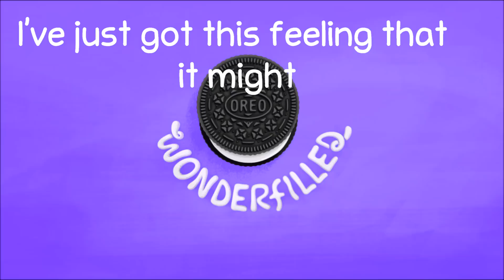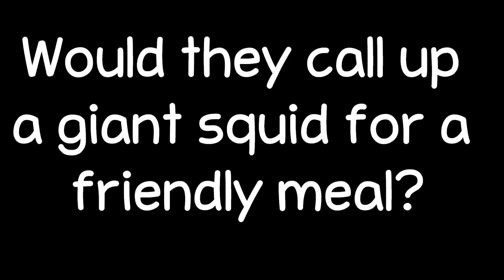Oreo Wonderfilled Anthem (feat. Owl City) HD Lyrics + Description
Oreo Wonderfilled Anthem featuring Owl City (Adam Young)

I do read all comments :)
Show the like button some love if you like it, Comment if you want to say something, I do read all comments. If you want me to do a video on a specific song, just leave the name of the song along with its artist and I'll check into it :).

Lyrics:

Wonder if I gave an Oreo to the Big Bad Wolf,
how would the story go?
Would he still go huff and puff
or would he bring those pigs cool stuff
to decorate the deck he helped them build?
Would they not get killed?

Wonder if I gave an Oreo to a vampire in a creepy show,
would he not act so undead?
Would he thirst for milk instead?
I've just got this feeling that it might work out all right.

'Cause cream does wondrous things
inside a chocolate sandwich dream.

If I gave 'em to great white sharks,
would they share 'em with baby seals?
Would they call up a giant squid for a friendly meal?
Wonder if I gave an Oreo...
What if I gave an Oreo to you?